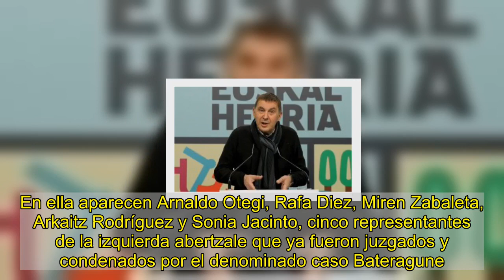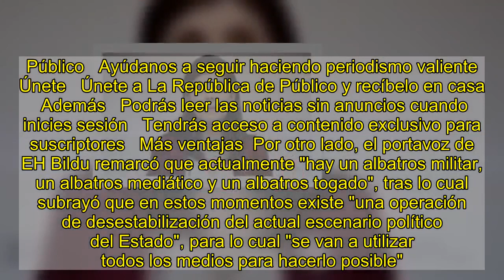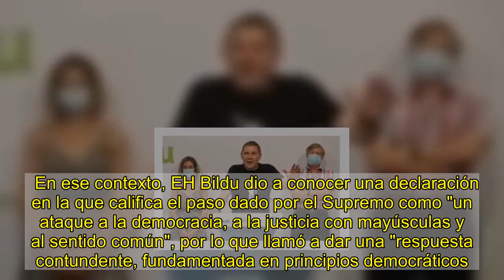Otegi advierte que el Supremo busca "criminalizar" al independentismo y "desestabilizar el escenario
DANILO ALBIN @danialri   EH Bildu ha recuperado una foto que creía ya parte del pasado. En ella aparecen Arnaldo Otegi, Rafa Diez, Miren Zabaleta, Arkaitz Rodríguez y Sonia Jacinto, cinco representantes de la izquierda abertzale que ya fueron juzgados y condenados por el denominado caso Bateragune. El mismo caso que llegó al Tribunal Europeo de Derechos Humanos (TEDH), donde se determinó que los condenados no habían sido objeto de un juicio justo, y también el mismo que ahora el Tribunal Supremo ha decidido repetir.  "No nos moveremos ni un milímetro de nuestro camino", dijo este martes Otegi en una comparecencia ofrecida para valorar la decisión del Supremo, que busca juzgar por segunda vez este caso –en el que se acusó a los detenidos de buscar la reconstrucción de Batasuna– a petición de Vox. Acompañado por el resto de personas condenadas en este caso bajo la acusación de buscar la reconstrucción de Batasuna, afirmó que la resolución conocida esta semana "es una aberración y no cumple la sentencia del TEDH". Dijo, en cualquier caso, que tanto él como el resto de acusados están "sosegados y tranquilos", al tiempo que subrayó que "el debate jurídico no está concluido". Otegi centró su análisis en "términos políticos". En tal sentido, afirmó que el caso Bateragune tenía como objetivo que "la izquierda abertzale no cambiara de estrategia", mientras que hoy "hay otra prioridad". "El objetivo prioritario de esta operación –indicó– es criminalizar el liderazgo de la izquierda independentista vasca". "Para su desgracia, crecemos y somos cada vez más decisivos. Eso es insoportable para quienes defienden el régimen del 78", apuntó.   Público   Ayúdanos a seguir haciendo periodismo valiente   Únete   Únete a La República de Público y recíbelo en casa    Además   Podrás leer las noticias sin anuncios cuando inicies sesión   Tendrás acceso a contenido exclusivo para suscriptores   Más ventajas  Por otro lado, el portavoz de EH Bildu remarcó que actualmente "hay un albatros militar, un albatros mediático y un albatros togado", tras lo cual subrayó que en estos momentos existe "una operación de desestabilización del actual escenario político del Estado", para lo cual "se van a utilizar todos los medios para hacerlo posible". Dijo que también "se pone ojo en Catalunya para decir al independentismo catalán que pierda cualquier esperanza de lo que diga Estrasburgo", ya que el Supremo está "dispuesto a desobedecer" las sentencias del TEDH.  "Tengan confianza. Algo estaremos haciendo bien para que haya esta obsesión y esta persecución por parte del Estado", afirmó Otegi, quien subrayó también que la resolución del TS no producirá ningún cambio en la decisión de EH Bildu de apoyar los Presupuestos Generales del Estado. Del mismo modo, Otegi descartó que piense dar un paso al costado, tal como le sugirió hace algunos días el ministro de Interior, Fernando Grande-Marlaska.